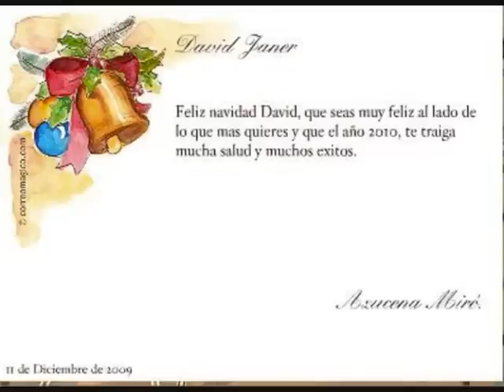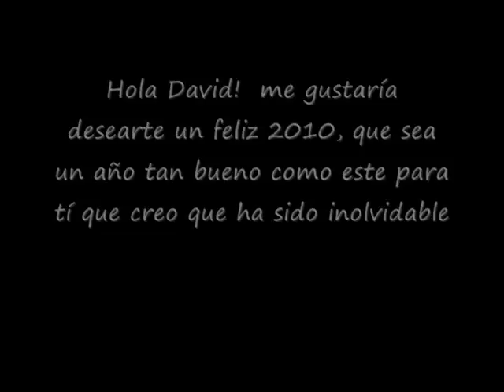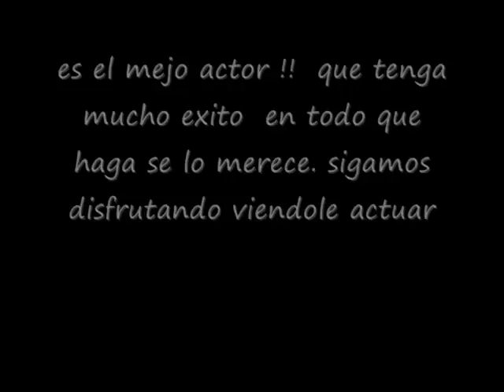feliz navidad david janer de todas sus fans y su club de fans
video dedicado dedicado david janer